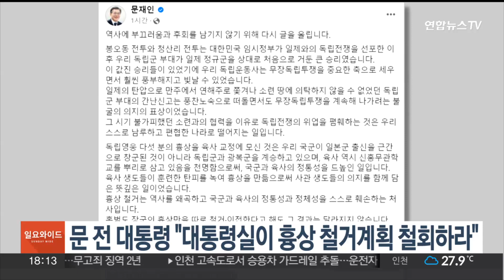문 전 대통령 "대통령실이 나서서 흉상 철거계획 철회하라" / 연합뉴스TV (YonhapnewsTV)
문 전 대통령 "대통령실이 나서서 흉상 철거계획 철회하라"

문재인 전 대통령은 육군사관학교가 교정 내 홍범도 장군 흉상을 외부로 이전하기로 한 데 대해 대통령실이 논란을 정리하라고 촉구했습니다.

문 전 대통령은 오늘(3일) 페이스북에 올린 글에서 육사 차원에서 논의된 일이라 하더라도 이 정도로 논란이 커졌으면 대통령실이 나서야 한다며 이같이 말했습니다.

앞서 문 전 대통령은 지난달 27일에도 홍범도 장군 등의 흉상 이전이 추진되는 것을 두고 "깊은 우려를 표한다"며 숙고가 필요하다 말했습니다.